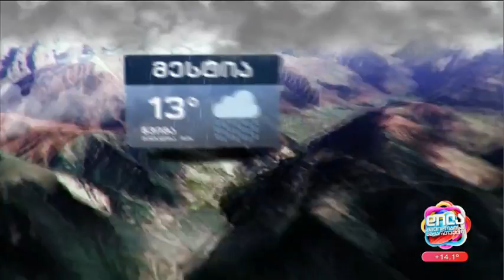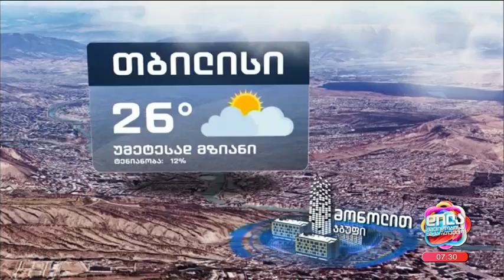27 ოქტომბრის ამინდის პროგნოზი; დილა მშვიდობისა საქართველო-2023.10.27